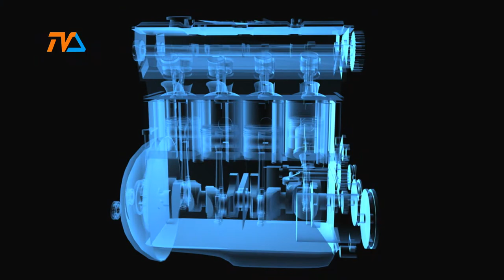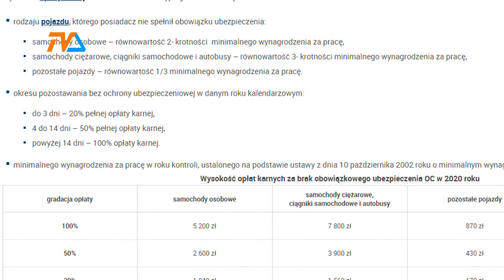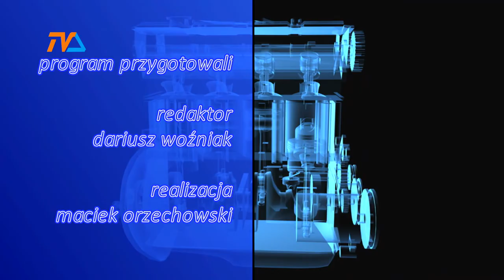Zza Kółka odc. 162 |TVSUWAŁKI